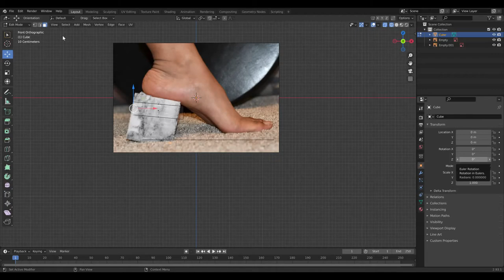3d Printed High Heel Shoes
Not very comfortable. Also lost some of the design footage.